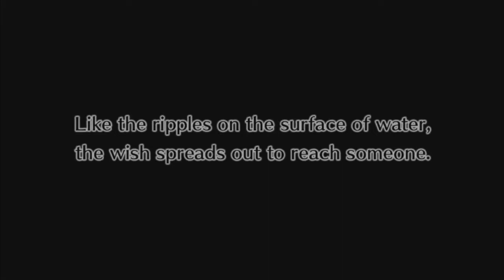Disgaea 4: A Promise Revisited [Part 38] - The Power Of Love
Love and Peace are the greatest powers the universe has ever known!